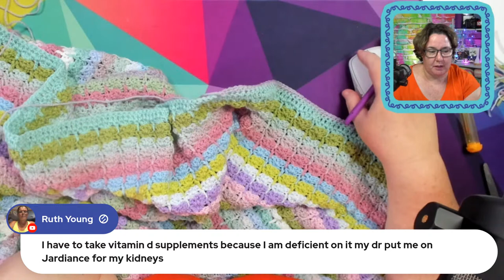Live Craft N Chat with Chantelle Hills - I still have ends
Every Thursday from 10am-12noon AEST or Wednesday 4pm PT, we get together craft and chat about all the things.

Fiberific now has a place for goodies
Fiberific.redbubble.com

Knit Picks are having some fun sales right now, check back each day to see what the deal of the day is

 -- LINKS –
►My Camera: Sony A6400 (Amazon)
►Current Lense: Sony 16-50mm f/3.5-5.6 (Amazon)
►YONGNUO YN300 Air LED Camera Video Light (Amazon)
►Aputure Amaran AL-M9 (Amazon)
►Aputure MC RGBWW (Amazon)
►Mic: Rode Podmic (Amazon)